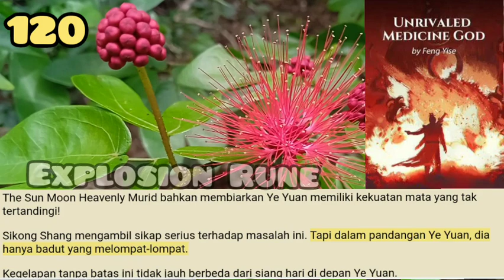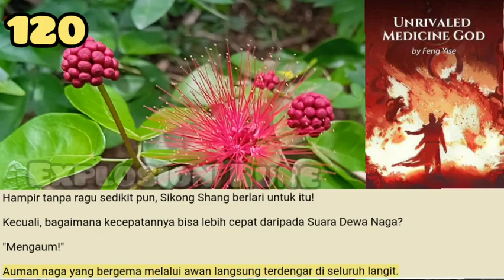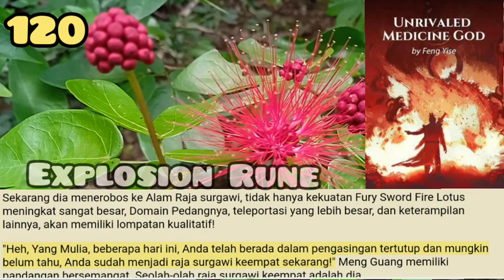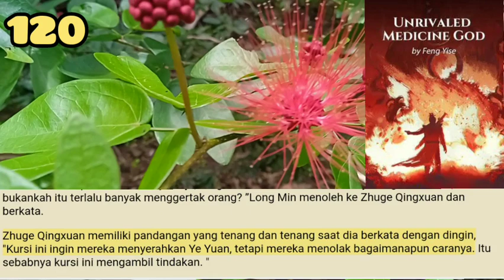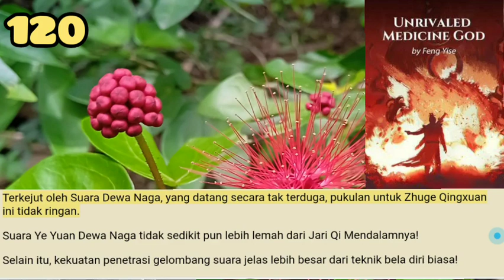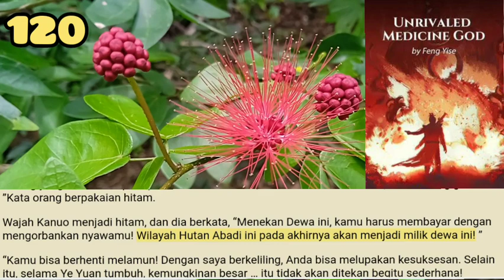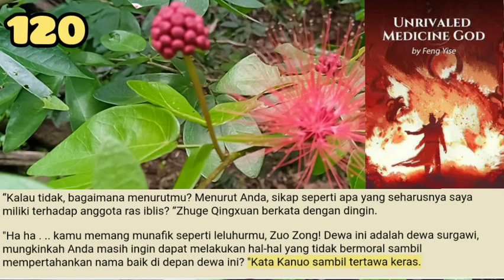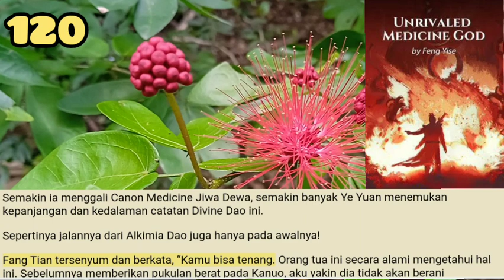Explosion Rune, UMG 120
Senyum Sikong Shang tiba-tiba membeku, bola matanya menatap seperti piring lebar, memandang segala sesuatu di depan matanya dengan perasaan tak percaya, mengakibatkan nada dari bagian kedua kalimatnya berubah.
Lengan kiri Ye Yuan benar-benar tumbuh begitu saja!

storian gallery